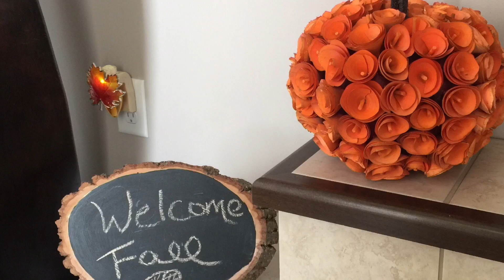Fall Bath and Bodyworks Haul 🍁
Fall Bath and Bodyworks Haul~hey guys I wanted to share with you some things I got for fall at my local Bath and Bodyworks store~I love anything fall related~I hope you enjoy the video~follow me on Instagram @decordream~thank you for watching